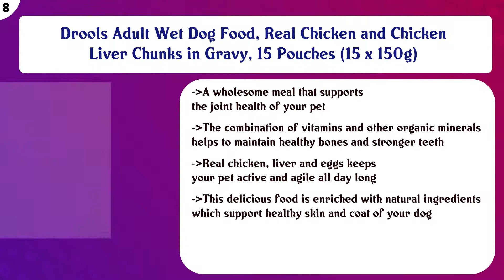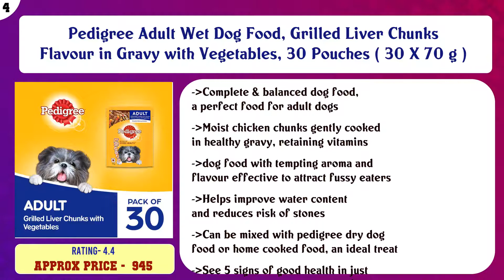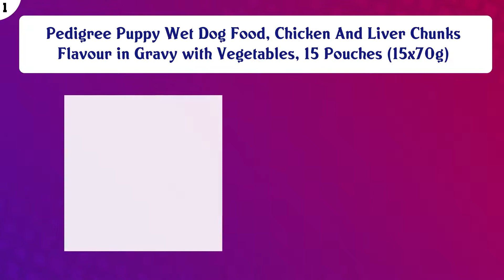Top 10 Wet to buy in India 2021 | Price & Review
Top 10 Wet to buy in India

Find the links below to buy these products:

List of top Wet:
Pedigree Adult Wet Dog Food, Chicken & Liver Chunks in Gravy, 70 g (Pack of 15)

Pedigree Puppy Wet Dog Food, Chicken Chunks in Gravy, 70 g (Pack of 15)

Drools Adult Wet Dog Food, Real Chicken and Chicken Liver Chunks in Gravy, 15 Pouches (15 x 150g)

Meat Up Wet Dog Food, Real Chicken and Chicken Liver Chunks in Gravy, 6 Pouches (6 x 70g) - Buy 1 Get 1 Free

Meat Up Chicken Gravy Supplement, Skin+Coat- 80g, Pack of 10 ( Buy 1 Get 1 Free)

Drools Adult Wet Dog Food, Real Chicken and Chicken Liver Chunks in Gravy, 24 Pouches (24 x 150g)

Pedigree Adult Wet Dog Food, Grilled Liver Chunks Flavour in Gravy with Vegetables, 30 Pouches ( 30 X 70 g )

Meat Up Chicken Gravy Supplement, Skin+Coat- 80g, Pack of 15 ( Buy 1 Get 1 Free)

Drools Puppy Wet Dog Food, Real Chicken and Chicken Liver Chunks in Gravy, 15 Pouches (15 x 150g)

Pedigree Puppy Wet Dog Food, Chicken And Liver Chunks Flavour in Gravy with Vegetables, 15 Pouches (15x70g)

Content of this Video:
10 best products to buy Wet India

Top rated Wet in India